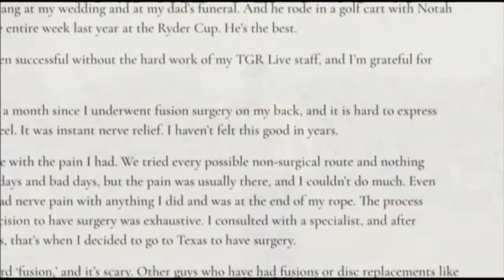Video: Woods says alcohol not a factor in DUI arrest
Former world number one golfer Tiger Woods said an unexpected reaction to prescribed medications was to blame for his early-morning DUI arrest near his Jupiter Island home in Florida on Monday.